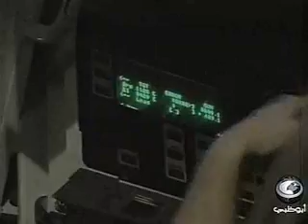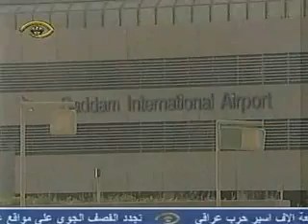MOSAIC: World News from the Middle East 04/03/03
The Peabody Award-winning Mosaic features selections from daily TV news programs produced by national broadcasters throughout the Middle East, translated when necessary into English. Link TV is an independent national network providing Americans a global perspective on world issues and cultures, now available in one out of four US homes. The Aftermath of War Unknown: Who will rebuild Iraq? (Abu Dhabi TV, UAE); Al Basra Under Intense Bombing (Abu Dhabi TV, UAE); Cluster Bombs Kill Civilians says Human Rights Group (Al Manar TV, Lebanon); The U.S. Plans to Boost Economy By Reconstructing Iraq (Al Manar TV, Lebanon); Reports Differ on the Control of Saddam Hussein Airport (Jordan TV, Jordan); A profile of...